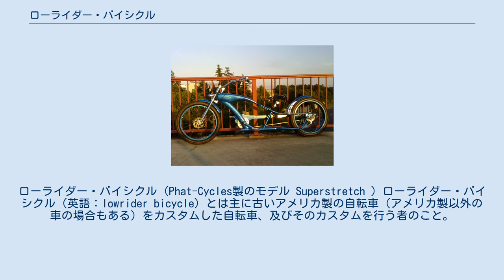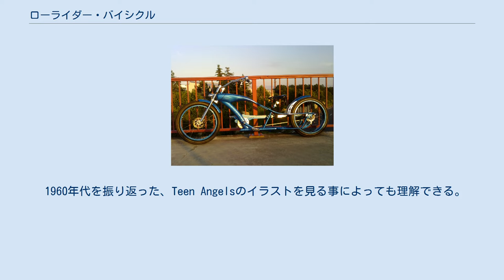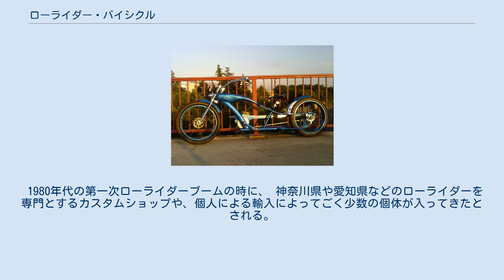ローライダー・バイシクル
ローライダー・バイシクル (Phat-Cycles製のモデル Superstretch ) ローライダー・バイシクル（英語：lowrider bicycle）とは主に古いアメリカ製の自転車（アメリカ製以外の車の場合もある）をカスタムした自転車、及びそのカスタムを行う者のこと。
またそれに付随するチカーノから発祥した文化を指す。
ローチャリとも呼ばれている。
 アメリカ西海岸において、1963年に発売された Schwinn Sting-rayが、当時の子供達に爆発的な人気を誇るヒット商品となる。
 Schwinn Sting-rayは発売当初から、カスタムカルチャーを視野に入れた設計で制作されていた。
 それは、様々なカスタムパーツの販売、パーツの組み替えを子供でも容易に行なえるようにした事である。
 ヒット商品の背景として、当時はカスタムカルチャーによる、チョッパーバイクやトラッカーバイクなどのブレイクによるものが大きい。
 上記の事からも分かる通り、当時の流行でもあり、発売当初のカスタムの主流はチョッパースタイルであった。
 1960年代を振り返った、Teen Angelsのイラストを見る事によっても理解できる。
 1970年代に入ると、BMXの出現によりSchwinn Sting-ray人気にも陰りが見えはじめる。
 BMXの世界的ヒットの陰で、Schwinn Sting-rayの中古車両を安価で購入できる事も伴い、メキシコ系移民（いわゆる「チカーノ」と呼ばれる人々）がカスタムを始めたとされる。
 そのチカーノがカスタムしたとされる仕様の中でも目につくのが、26インチ用フォークを曲げて作製されたOGフォークや、16インチ用のクランクを使用した、出来る限り車高を下げたローダウンカスタムである。
 それはまさにチカーノカルチャーを代表するローライダーの姿であった。
 1980年代の第一次ローライダーブームの時に、 神奈川県や愛知県などのローライダーを専門とするカスタムショップや、個人による輸入によってごく少数の個体が入ってきたとされる。